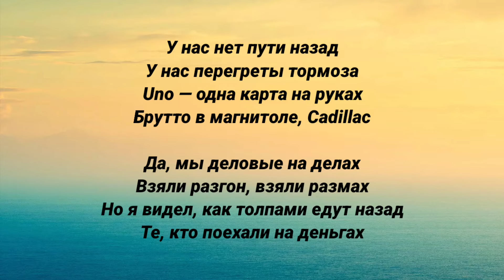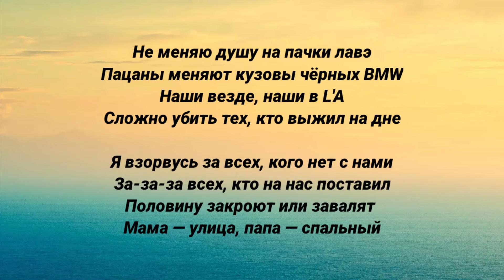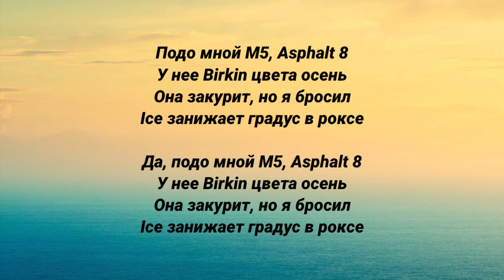MACAN - ASPHALT 8 (текст песни)